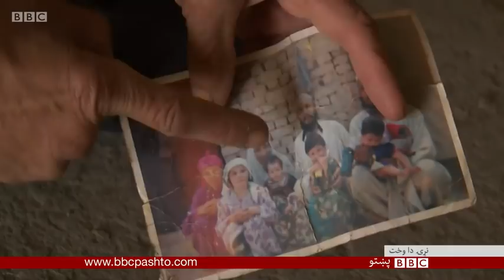جوزجان کې د ښځو پر وړاندې تاوتريخوالی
د افغانستان شمال شبرغان کې د بشري حقونو کمیسون وايي د روان کال تېرو اتو میاشتو کې د ښځو وژنې ۱۶ پېښي ورسره ثبت شوې دي. د دغې ادارې په وینا د مېرمنو د مرګونو ځینو پېښو ته د ځانوژنې رنګ ورکړل شوی، داسې حال کې د وژلو نښې یې روښانه دي. امیر بریال له شبرغان نه د راپورونو لړۍ کې نن د مېرمنو پر وړاندی تاوتریخوالي ته کتنه کړې.